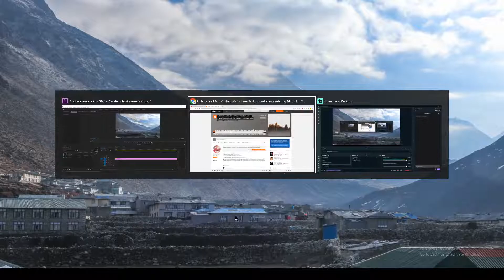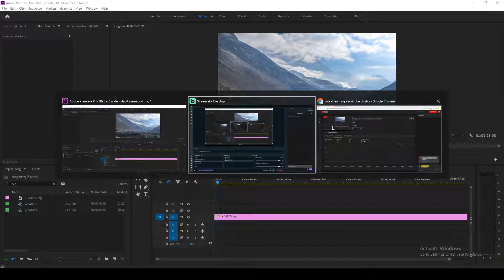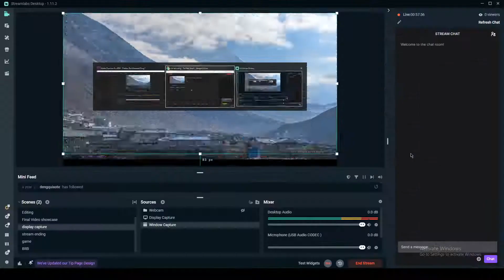Copy of Relaxing Music | Mountains | Serenity | Peaceful | Positive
enjoy your time here, remember to spread positivity and stay present :D .

Contribute if you wish to - zyller7@okicici

thank you for your time CHEERIOOOOO!!